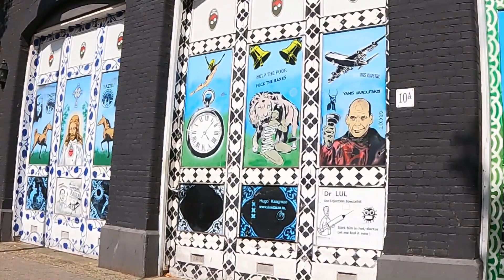AMSTERDAM 🇳🇱 Walk at the Albert Cuyp market and in the Pijp district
Ballade au marché "Albert Cuypt Markt" à l'ouverture puis dans le quartier du Pijp : pause à Hemonylaan, devant les peintures murales colorées et originales, avant de repartir par le Transvaalkade. (21/08/2023 ; film n°2)